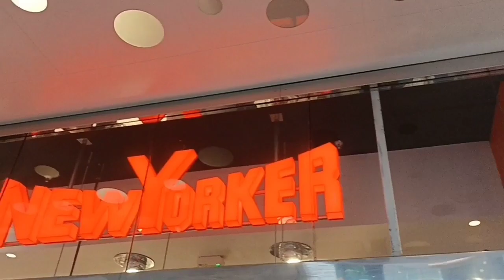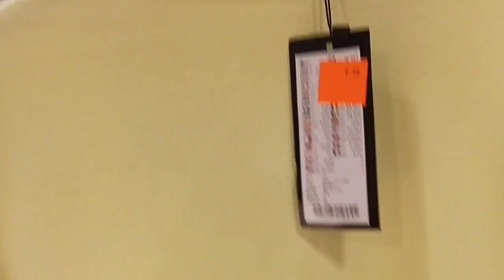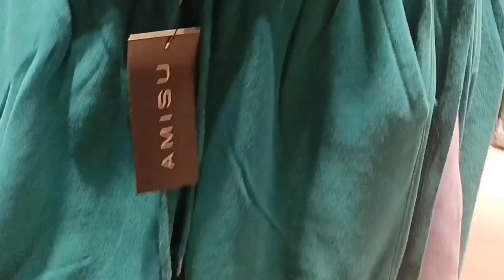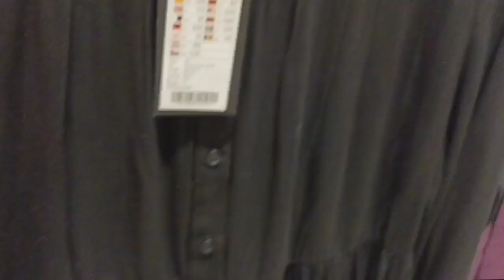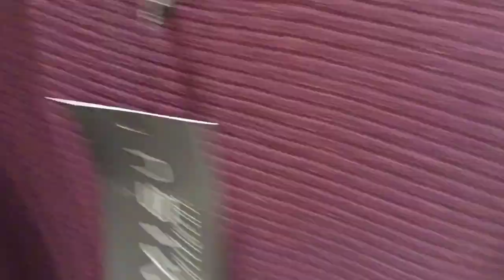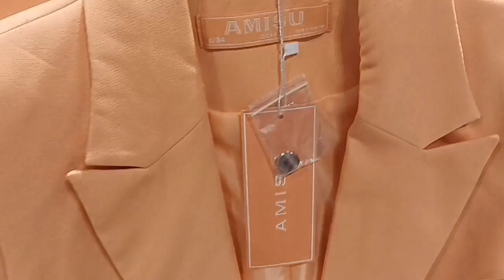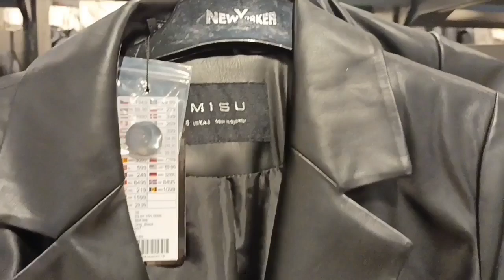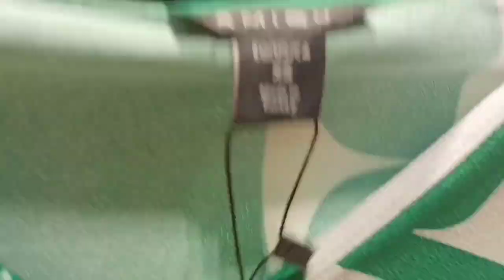تخفيضات متصورش على 📢البال كلشي رخيس ابتداء من 1€ هاد مكازة في confluence في ليون👌 nowyorker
تخفيضات في فرنسا مكزات confluence# تتواجد في ليون#